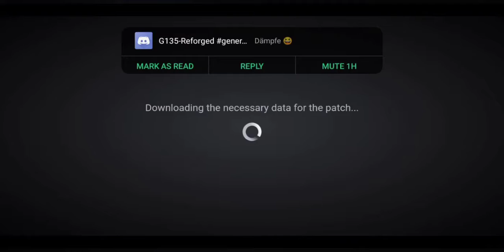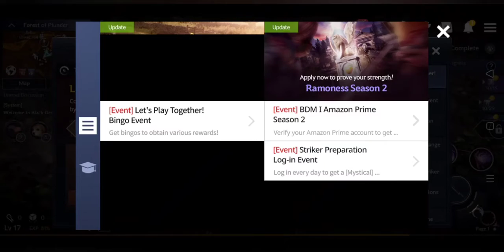BD - Black Desert Mobile English Version Gameplay (Android) - Daily grind part 1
Black Desert Mobile - Daily grind part 1
Dark Knight

Cheers!